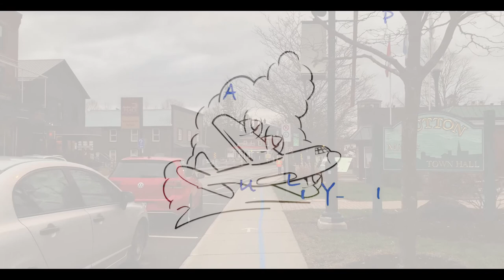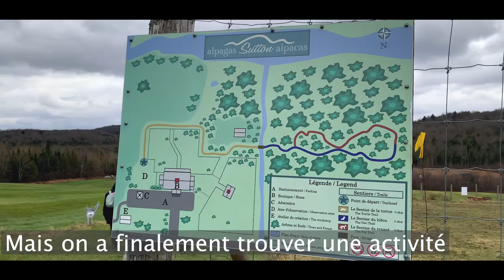[Vlog 🇨🇦] - Sutton - Québec || Here we go again!!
Hello everyone 👋🏾

Dans cette vidéo je vous embarque avec moi de nouveau à Sutton.
Une belle petite balade improvisée entre ami(e)s qu'on a fait en Octobre !

En attendant bon visionnage et à très vite !  😏

D'autre vidéo continue d'arriver ...